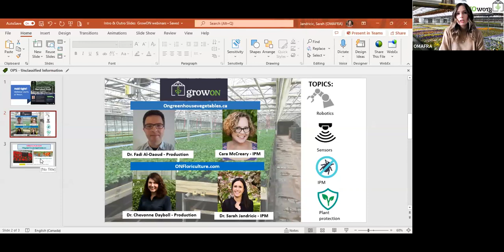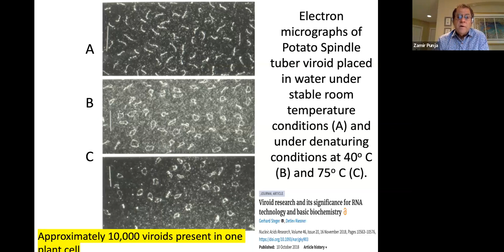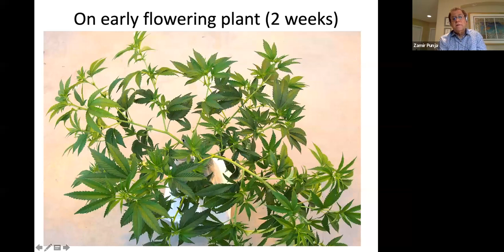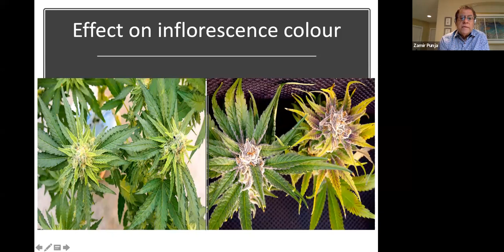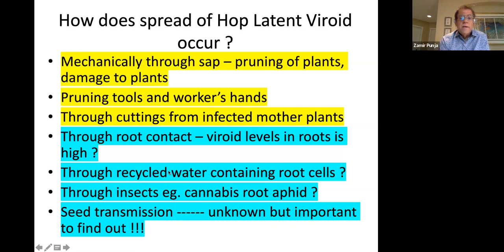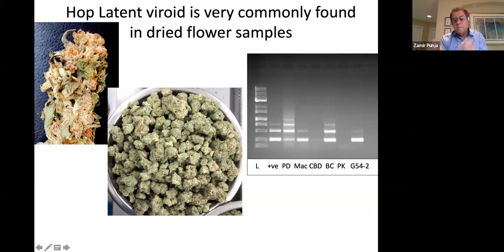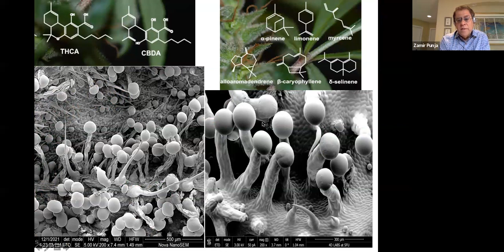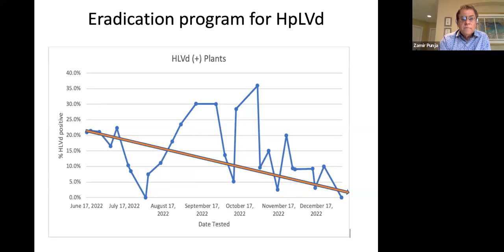GrowON Webinar: Dr Punja - Hop Latent Viroid (HpLVd) in cannabis production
Hop Latent viroid (HpLVd) has emerged as a widespread infectious pathogen causing stunt disease on cannabis (Cannabis sativa L.) that has severe economic impact through reduction in growth of affected plants and reduced cannabinoid production. Symptomology, spread, impact on THC and terpene production, and response of cannabis genotypes will be discussed. Presence of the viroid in different tissues, survival over time, and options for management are  reviewed.